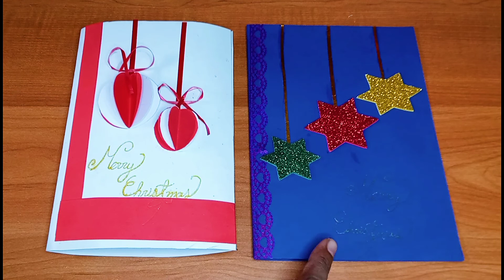How to make Christmas Greeting card | Christmas celebrations | Ganikmo pre school | Kids activities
Positive impact of inspiring kids for creative activities. It helps children,

• To improve designs in  mind
• To improve the power of thought
• Intellectual development
• Emotion control
• concept development
• psycho development
• language development

Therefore , please involve children in design activities.

Due to the covid-19 situation our  school started to conduct online sessions.

If you want to join with us please send WhatsApp message to

Including,

1) Child name :
2) Age              :